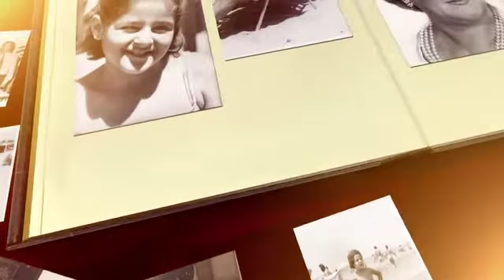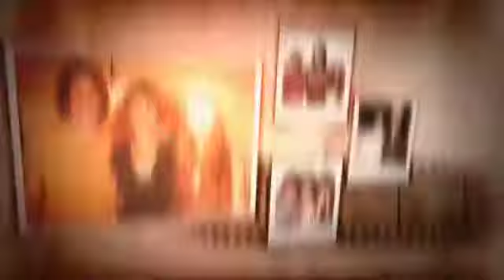VIDEO FOTOS CUMPLE DORIS